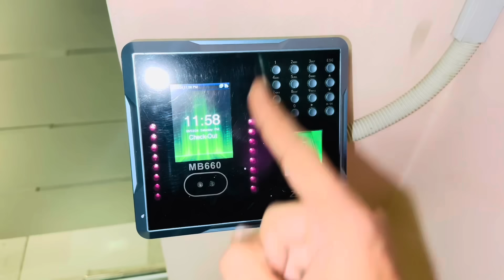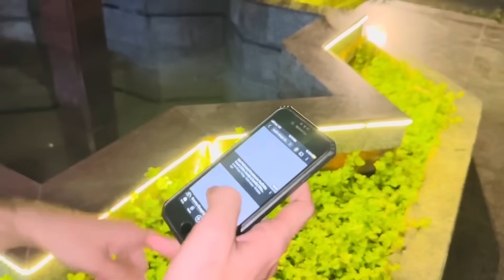Ammi Ne Di Warning ⚠️ | Fatima Ko Rulane Wale Ko| Malik Waqar Vlog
Justice for Fatima! Ammi confronts the person who made her cry. watch what happens next!